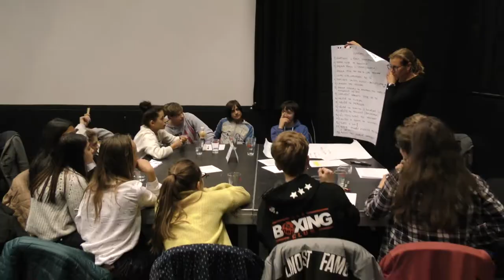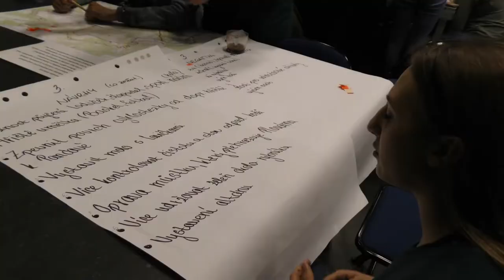Fórum mladých Jihlava 2019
26. března 2019 v DIODu, téma Stříbrné údolí